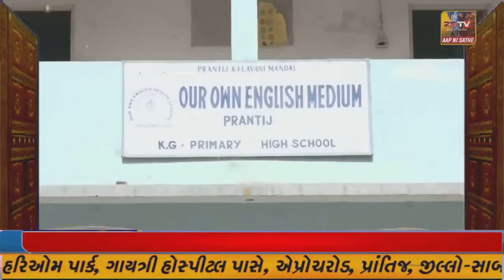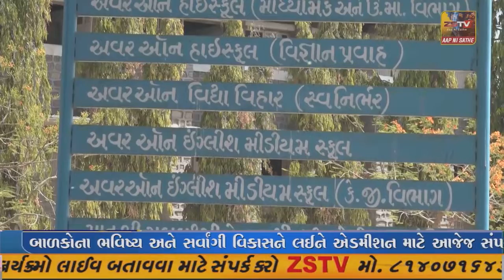ભારત-પાકિસ્તાન બોર્ડર નડાબેટ ખાતે BSF ના જવાનો સાથે બનાસ ડેરીના ચેરમેનશ્રી શંકરભાઈ ચૌધરીએ વિશ્વ યોગ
બનાસકાંઠા ભારત-પાકિસ્તાન બોર્ડર નડાબેટ ખાતે BSF ના જવાનો સાથે બનાસ ડેરીના ચેરમેનશ્રી શંકરભાઈ ચૌધરીએ વિશ્વ યોગ દિવસની ઉજવણી કરી